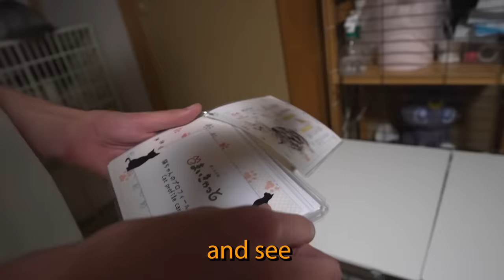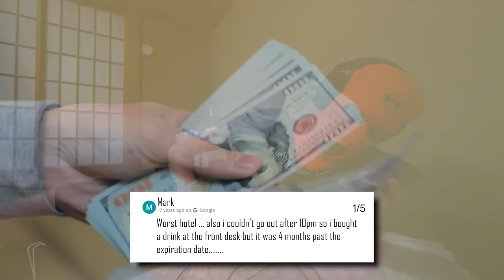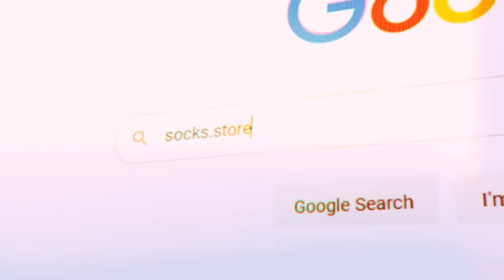surviving the japanese cat hotel...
cats are cute

SOCIALS